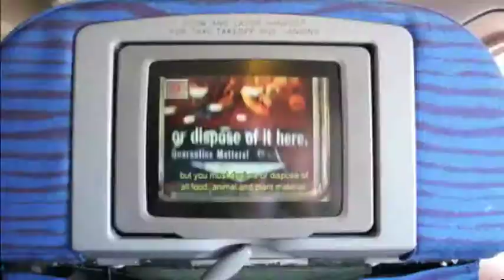The Making of Young Modern - Part 1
From the 'Young Modern' limited edition DVD, not chairpage.com